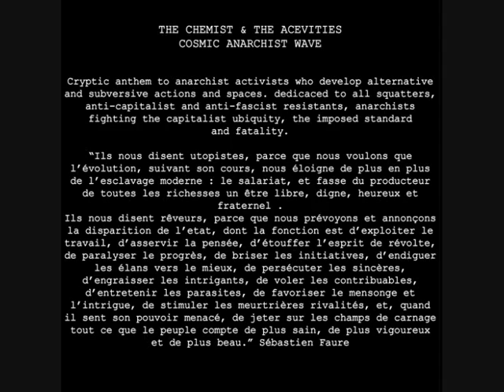The Chemist & the Acevities - Cosmic anarchist wave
Groupe garage/surf de Dijon/Paris.